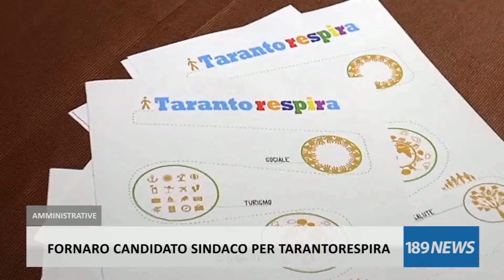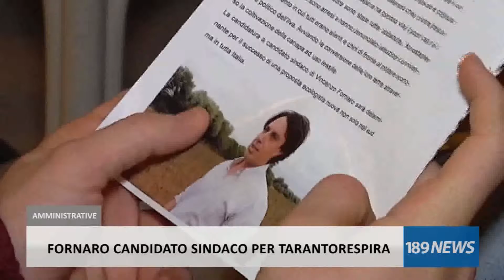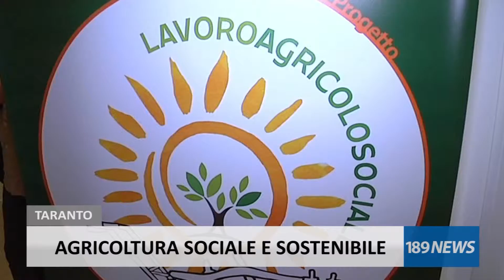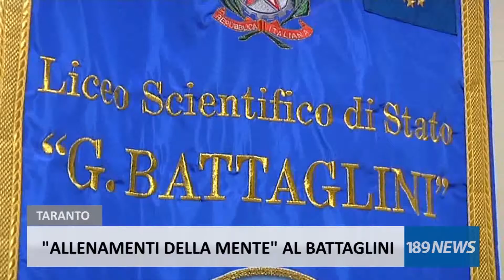189 NEWS DEL 04/02/2017